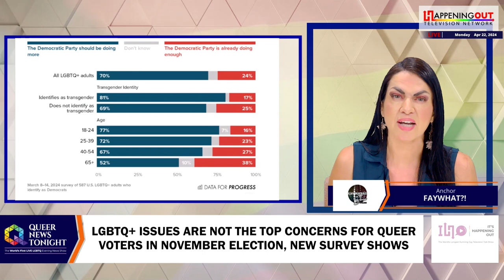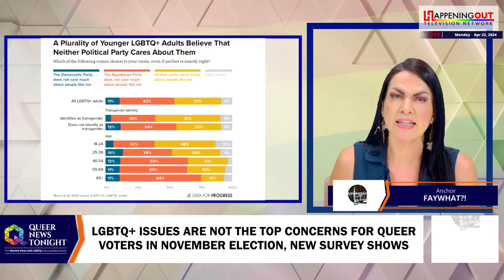LGBTQ+ Issues Are Not The Top Concerns For Queer Voters In November Election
LGBTQ+ issues may not be the main focus for queer voters in the upcoming November election, according to a new survey.  Data For Progress new study revealed That LGBTQ+ Issues Aren’t The Most Important Important Things on Queer Voters Minds Leading Into The November General Elections.

For example, 57% Of Respondents Had A Favorable View Of The Democratic Party and 51% of Biden. 20% Had A Favorable View of The Republican Party and 22% of Trump.

52% Of Trans Respondents Said The Biden Administration Is Doing Worse Than Expected.

70% of LGBTQ+ Who Identify As Democrat Say The Democratic Party Should Be Doing More To Protect Queer Americans From Anti-LGBTQ+ Legislation. The Younger The Respondent The More Likely They Felt That Way.”

Top Election Issues For Queer Adults In November Election are The Economy, Jobs, Inflation, Other, and LGBTQ+ Civil Rights. The Survey Suggests LGBTQ+ Voters Are Not “Single-Issue Voters” And May Be Especially Focused On Economic Issues Since LGBTQ+ Workers Continue To Earn About 90 Cents For Every Dollar Heterosexual Workers Earn.

The Majority Of LGBTQ+ Voters, Regardless Of Age, Said They Believe That Neither The Republican Nor The Democratic Parties Care Much About People Like Them.

Only 61% Of LGBTQ+ Voters Felt Enthusiastic About Voting In The 2024 Election. That Enthusiasm Was Lowest Among Younger Voters.

Zeke Stokes a GLAAD consultant provided context of these results. “Overall, the reason that LGBTQ people seem to vote in large numbers for Democrats is because, unfortunately, today’s Republican Party has made LGBTQ equality a partisan issue. There are LGBTQ people on all places of the ideological perspective when it comes to what we would traditionally considered conservative to liberal in this country. But we’ve got one party, unfortunately, who’s put a target on our backs, in order to appeal to a minority of their base.”